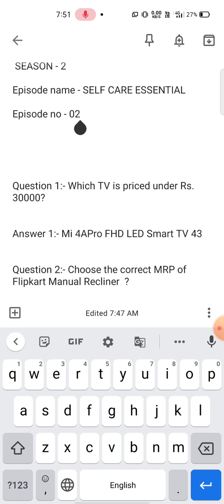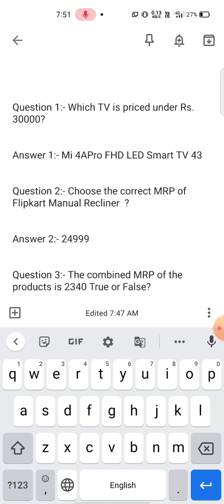Flipkart Daam Sahi Hai Quiz Answers Today | 8 May 2021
▶ Solved All Queries 👇👇👇
1. daam sahi hai
2. flipkart today answer
3. daam sahi hai flipkart
4. today flipkart daam sahi hai
5. today answer daam sahi hai flipkart
6. daam sahi hai today answer
7. flipkart quiz today
8. daam sahi hai flipkart today
9. today daam sahi hai answer
10. daam sahi hai today answer
11. daam sahi hai flipkart answers today
12. flipkart today answer dam sahi hai
13. flipkart today answer
14. flipkart quiz answers today
15. daam sahi hai 8 may
16. flipkart quiz answers

Qu 1. Which TV is priced under Rs.30000?

Qu 2. Choose the correct MRP of Flipkart Manual Recliner ?

Qu 3. The combined MRP of the products is 2340 True or False?